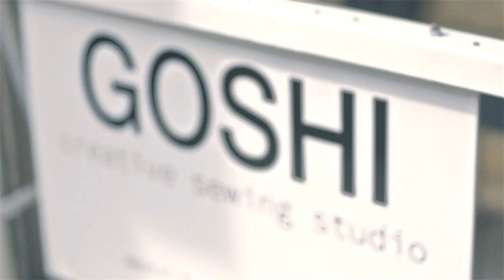negt_offical Made To Order Jeans